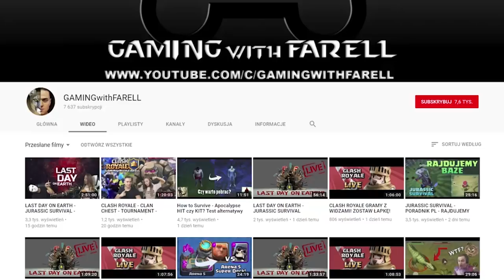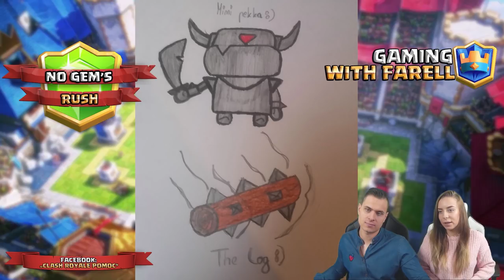NO Gem's RUSH - CLASH ROYALE POLSKA - NOWA LEGENDA - Arena 9 Jungle Arena #21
Witam w nowej serii na moim kanale o nazwie NO Gem's RUSH! W której razem z Justyna (JJ) postaramy się osiągnąć Legendarna Arenę w grze Clash Royale bez wydawania pieniędzy na GEMY! Dostępna Nowa Legenda! Jaki Deck wybrać? Arena 9 Jungle Arena! Test Decków, Porady, Tipy, oraz Strategie!